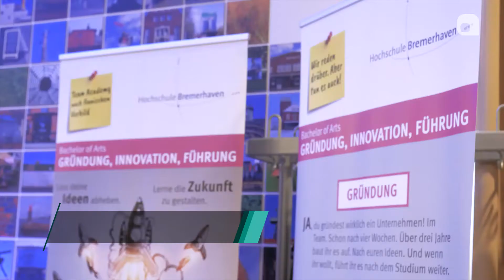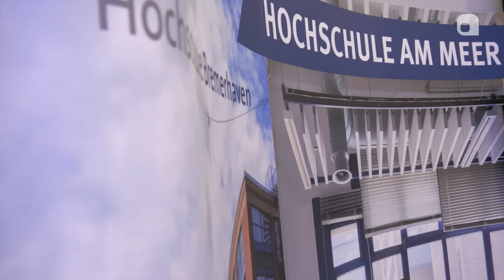TAG DER OFFENEN TÜR 2018 | nowi.tv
Der Tag der offenen Tür an der Hochschule Bremerhaven am 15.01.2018 war für uns ein ziemlicher Erfolg! Über 40 Oberstufenschülerinnen und -schüler sind bei uns am Stand gewesen, und haben sich durch ein bisschen Greenscreen-Action in Szene setzen lassen.
Was das genau heißt und wie das alles hinter den Kulissen so aussah, erfahrt ihr hier!